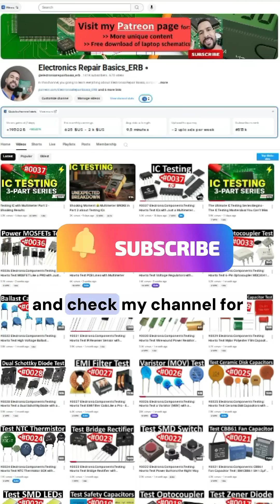The Hidden Power Rails That Control Your Entire Motherboard - 3VALW and 5VALW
In this YouTube Short, we break down the real power behind 3VALW and 5VALW power, the heart of every laptop and motherboard repair.

You’ll learn how 3VALW (3V Always) and 5VALW (5V Always) lines feed your board’s logic and enable signals, how to test them correctly with a multimeter, and why understanding these rails is the key to repairing dead boards instantly.

Perfect for repair technicians, beginners, and electronics learners, this short reveals the exact voltages to test, where to find them, and how mastering these two rails can make you unstoppable in diagnostics.